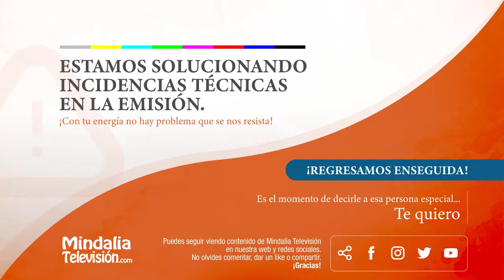AYURVEDA como herramienta de auto sanación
El Ayurveda es una medicina tan sencilla, que si uno conoce cuáles son sus bases y fundamentos, y sus principios, los puede aplicar a su propio proceso de auto sanación tanto a nivel mental como físico. Estos principios son realmente sencillos y cualquiera los puede aplicar.
Les comparto la entrevista que me hicieron en MINDALIA TV

Dra. D' Antonio M FlorenciaMedicina Ayurveda y Terapia Nutricional